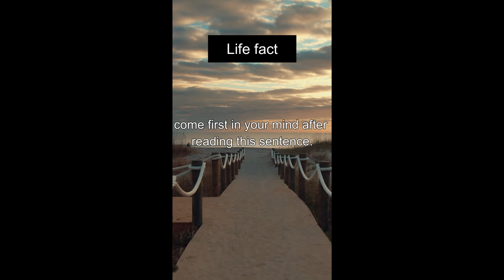Deep Fact about Life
song :  Can We Kiss Forever? (Instrumental)
artist  :  Kina